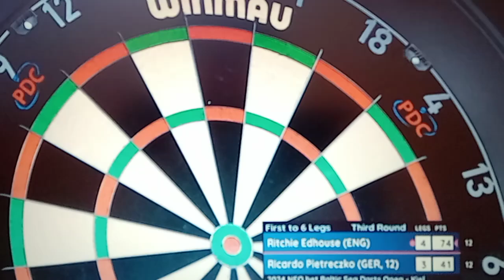Ritchie Edhouse in The Important Moments